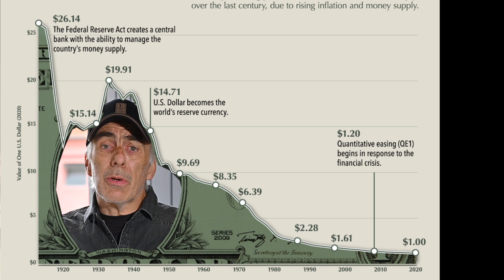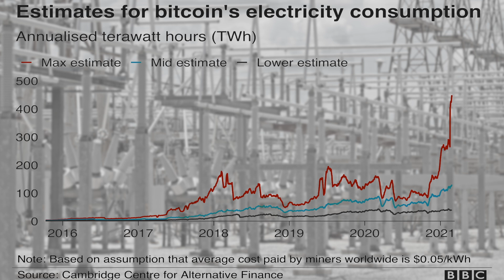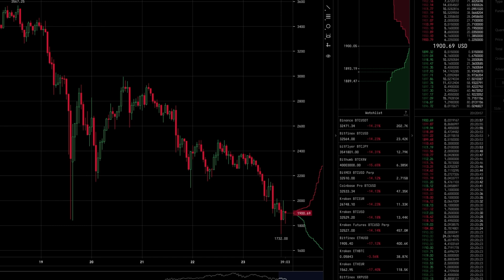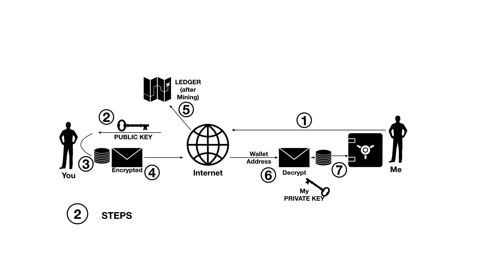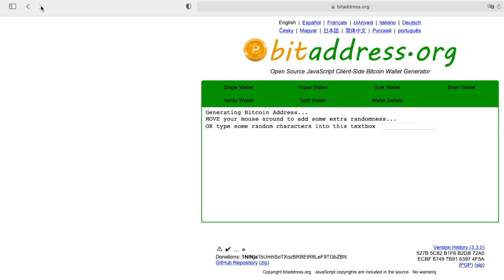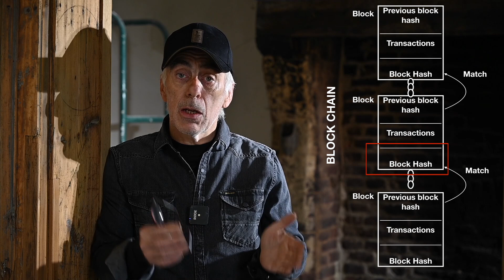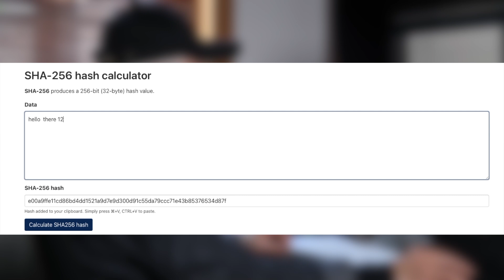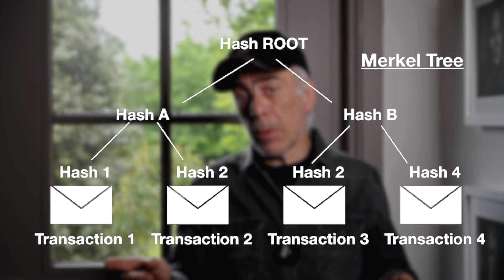Crypto Money, A bubble to burst ?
This video addresses the principle of crypto money, how it works , how secure it is and finally my opinion on what is going to happen within the next 5 years.
I know that this is a controversial topic, between the believers and the none believer in crypto money.. I am sure that it will lead to endless discussions .  The good thing is , we all think about it. No matter what our personal opinion is.